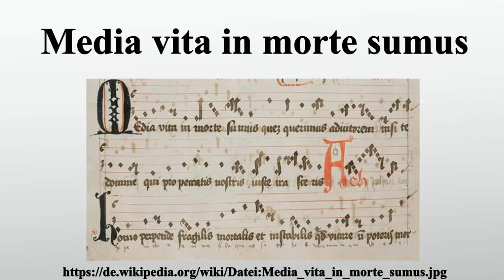Media vita in morte sumus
Vielen Dank für Ihre Unterstützung:

Media vita in morte sumus ist der Beginn eines gregorianischen Chorals, der Notker I.zugeschrieben wird, aber wahrscheinlich schon um das Jahr 750 in Frankreich entstanden ist.Der Text lässt sich etwa mit „Mitten im Leben sind wir im Tod“ übersetzen.Ein früher Nachweis einer Übertragung ins Deutsche mit dem Text „In mitten unsers lebens zeyt“ findet sich im Reichenauer Tonar von 1080.